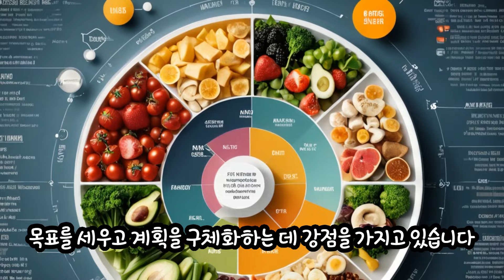MBTI 유형별 다이어트 방법이 따로 있을까요? 재미로 보는 건강상식 팁.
MBTI 검사결과는 할 때 마다 바뀐다고 하더라고요.
다이어트는 개인별 맞는 방법으로 하세요.